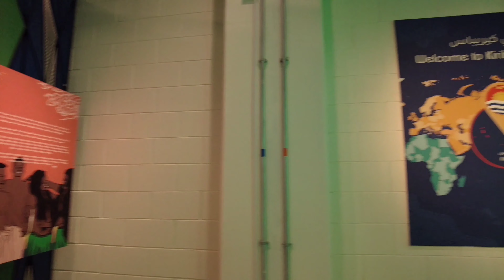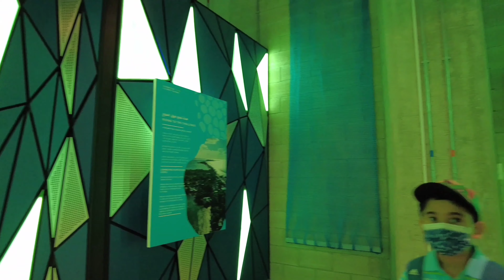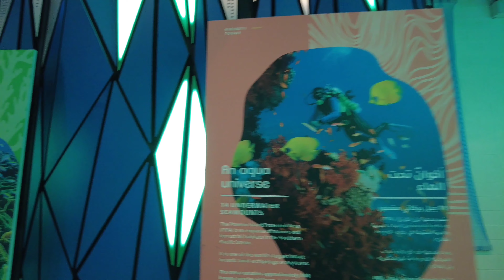Kiribati Pavilion || Expo2020 Dubai